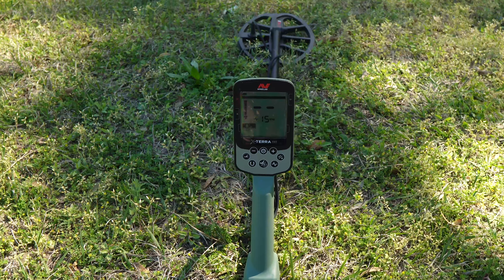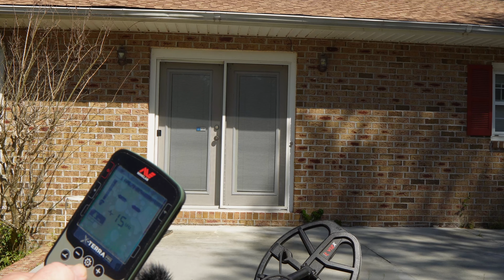MINELAB XTERRA PRO RECOVERY SPEED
Let's check out the recovery speed of the New Xterra Pro!